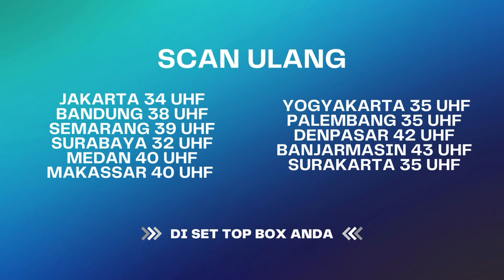Tingkah Sembronoh Kevin Jadi Malapetaka! | Best Cut Ekspedisi Merah Eps 101 (1/4)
Banyak mitos yang menjadi kepercayaan masyarakat, salah satunya mitos tumbal malam jumat yang sering terjadi di salah satu hutan angker di kawasan Jawa Barat. Konon banyak nyawa yang hilang di hutan ini di karenakan dijadikan tumbal untuk sebuah ilmu hitam.

000012
000017